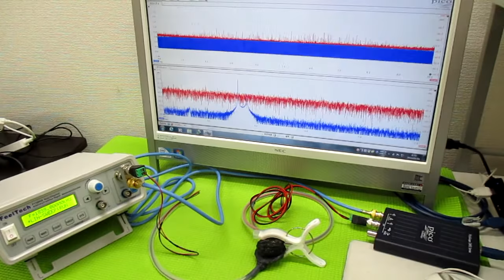表面弾性波を利用した超音波制御技術 ultrasonic-labo